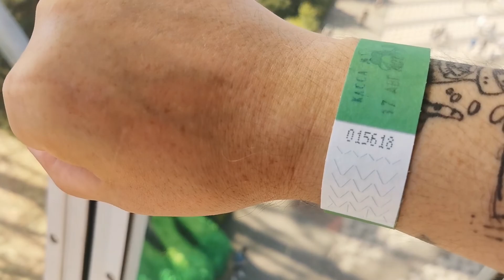Колесо обозрения. Питер